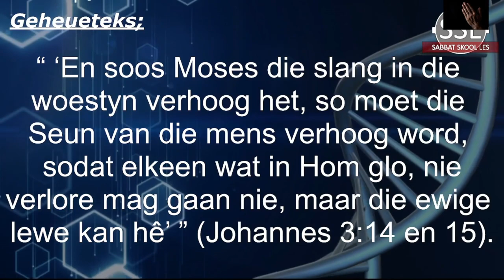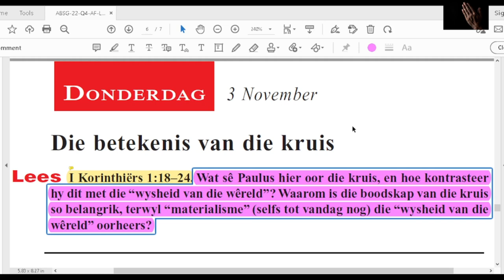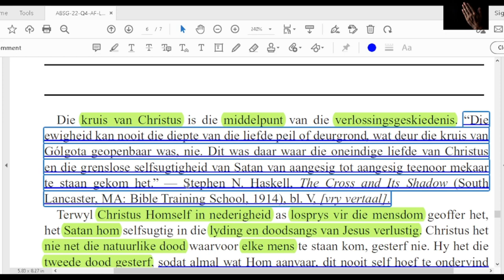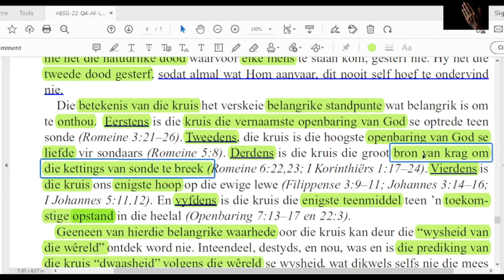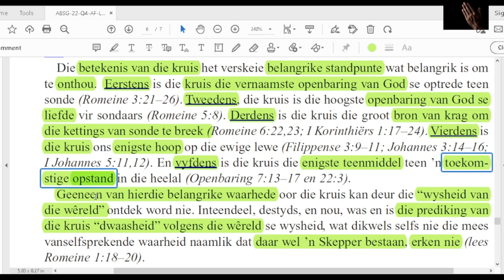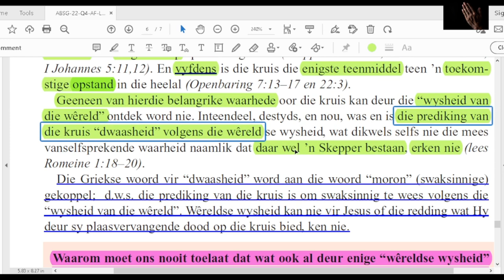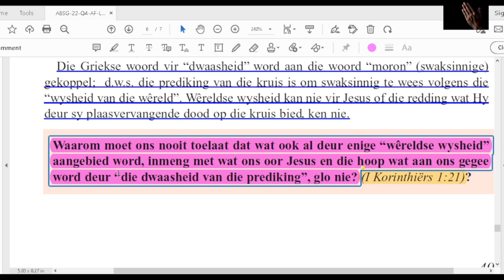Donderdag 03 Nov - Die betekenis van die kruis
Les 6 – Hy het vir ons gesterf
29 Oktober tot 04 November 2022.
 toekomshoop

Aanbieder:
David Kühn
CREDIT: